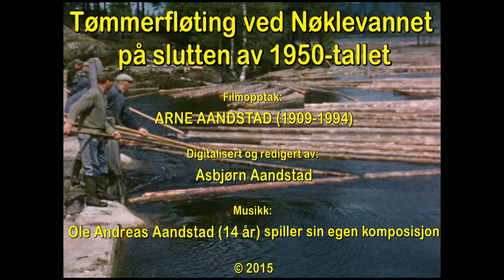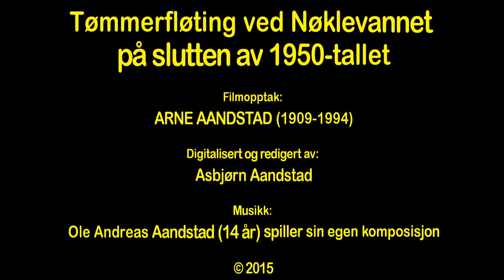Tømmerfløting ved Nøklevannet på Vestmarka i Hof på slutten av 1950-tallet.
Tømmerfløting ved Nøklevannet på Vestmarka i Hof (nå Åsnes kommune) på slutten av 1950-tallet.

Filmopptak er gjort av Arne Aandstad (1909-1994). Jeg har fått digitalisert hans 16 mm filmer på nytt og satt sammen ulike klipp fra tømmerfløting. Enkelte sekvenser var ikke av like gode kvalitet og ble klippet bort da Arne Aandstad selv redigerte og la til kommentar til filmen på VHS-utstyr på 1980 tallet.

Dette er en ny digitalisering som er i mye høyere bildekvalitet, men det er også en "utvidet" versjon hvor alt er tatt med. Deler av filmen "hopper" litt og er litt uskarp. Det er sekvenser som tidligere var klippet bort, men som jeg har lagt tilbake fordi jeg mener av de også er av historisk av interesse.

Følgende personer kan sees i filmen:  Rolf Eierholen, Arthur Lismoen, Borger Lundhaugen (eller er det Kåre?), Selmer Lommerud, Harald J. Aandstad, Dag Aandstad, Bjørn Aandstad, Karl Løvåsen og en rekke fløtere fra Odalen som jeg ikke vet navn på.

Arne Aandstad var min farfar. Min sønn Ole Andreas Aandstad (14 år) har laget et eget musikkstykke som han spiller til filmen.

-Asbjørn